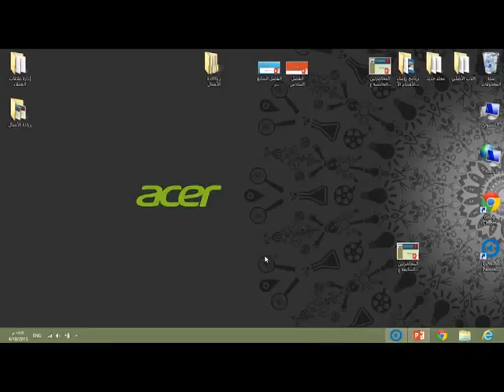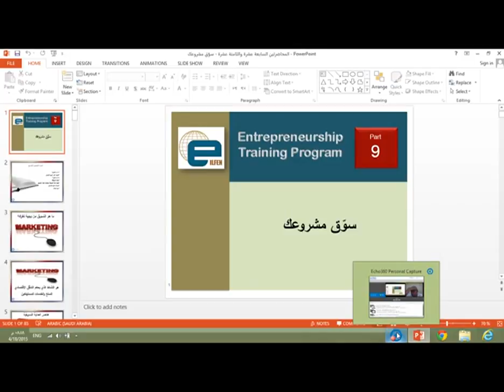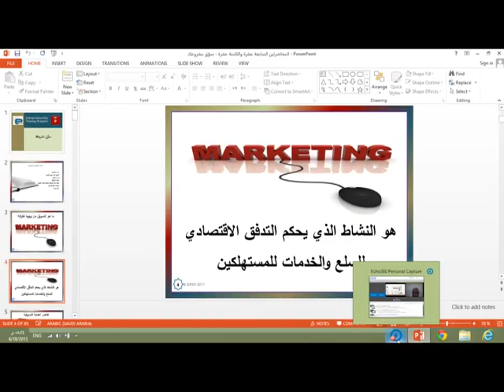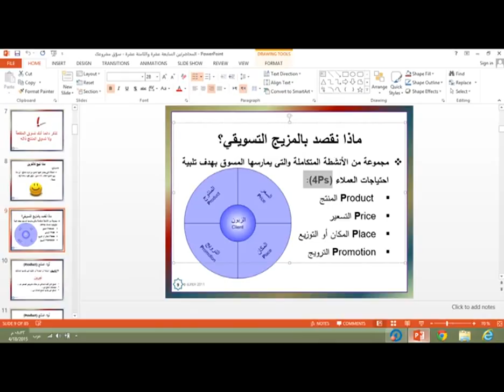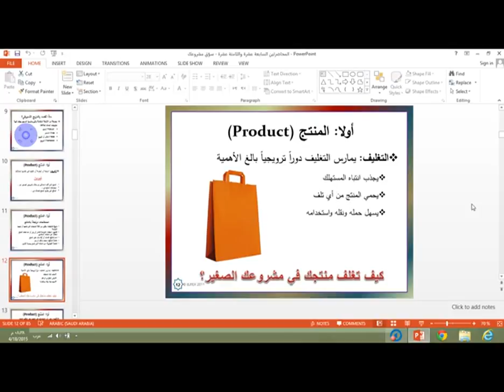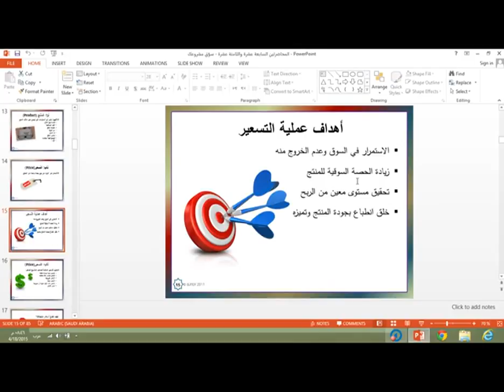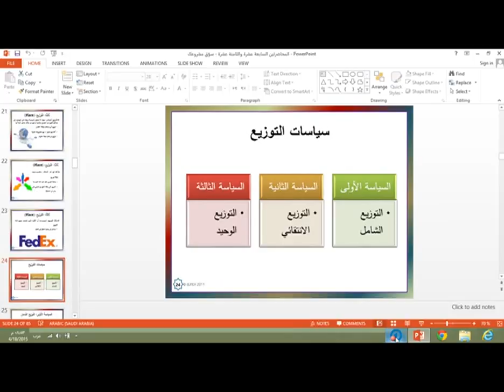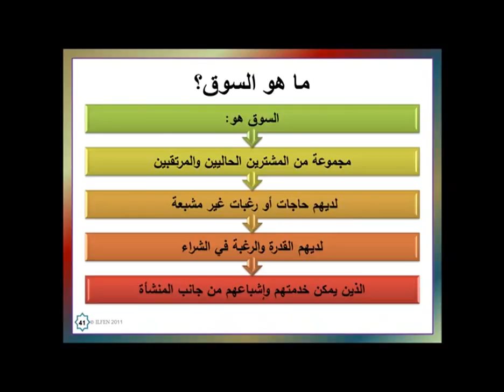المحاضرة المسجلة 20.21 ج1 [ ريادة الأعمال ] م6